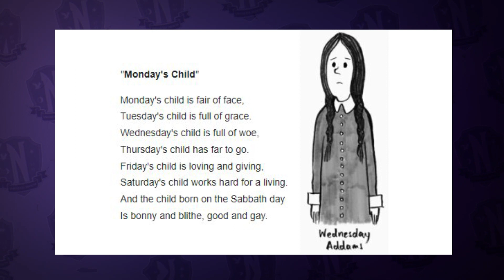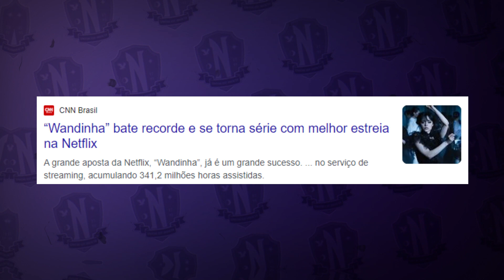CURIOSIDADE SOBRE WANDINHA - Bastidores, Referências e CCXP22 🕷️🕸️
A mais nova série da Netflix, Wandinha, está sendo um grande sucesso e nesse vídeo eu te apresento todas as curiosidades de bastidores sobre essa nova obra do catálogo.

Espero que tenham gostado do vídeo :3